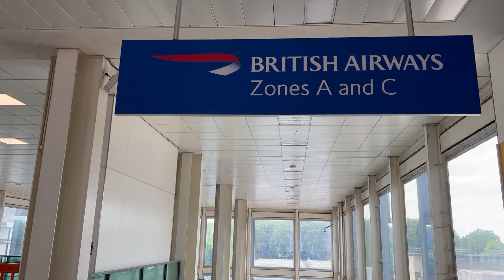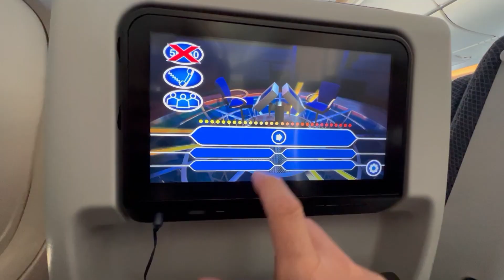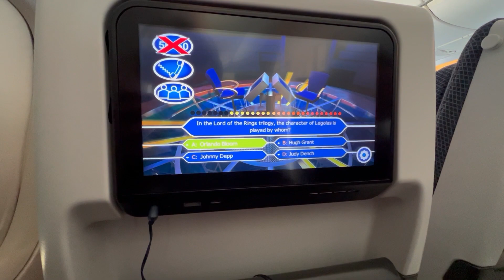European Trip 2023 - Travel Day London Gatwick Airport to Orlando MCO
We bring our European travel videos to an end with our trip back home. It was an amazing 2 weeks and look forward to going back soon.